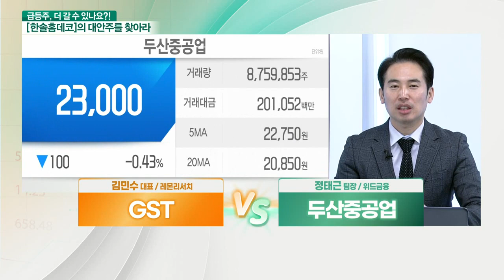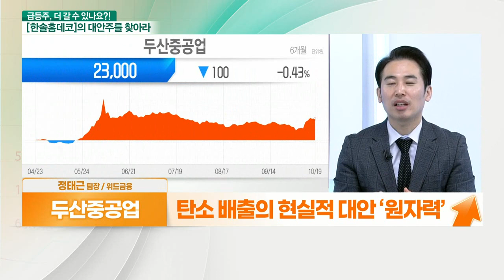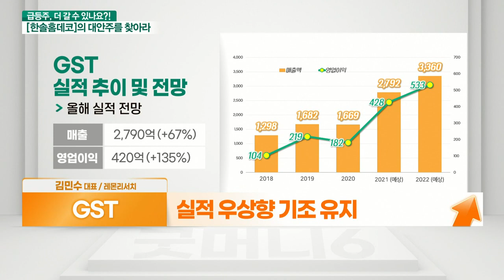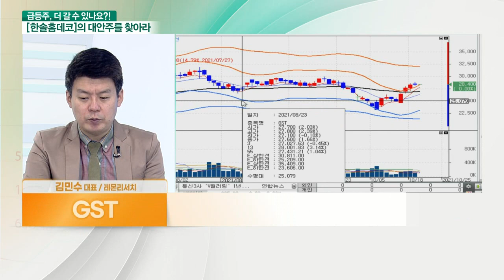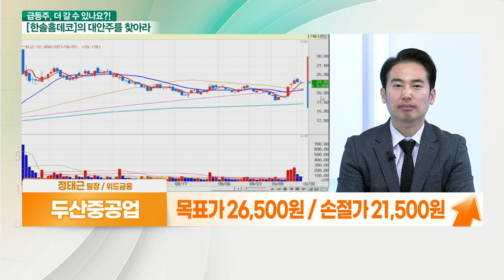두산중공업... 글로벌 탄소중립 기조 VS GST... 친환경 기술력_대안주를 찾아라 (20211020)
- 탄소 배출의 현실적 대안 ‘원자력’
- 19년부터 美 ‘뉴스케일파워’ SMR 개발 협력

- 기술 확장 기대
- 스크러버, 배출 유해가스 정화 이슈 부각
- 대만, 마이크론 향 신규 매출처 증가
- 실적 우상향 기조 유지